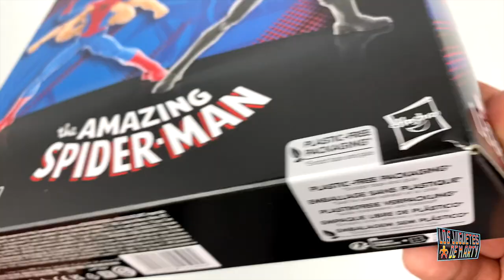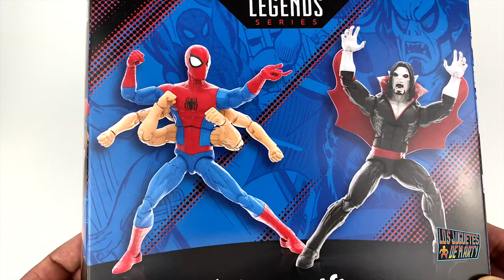ABRIENDO EL PAQUETE DOBLE DEL AMAZING SPIDER MAN 6 BRAZOS Y MORBIUS MARVEL LEGENDS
Hoy les tengo el gran unboxing de un paquete doble de figuras de marvel legends, hoy les tengo al Amazing Spider-Man de 6 brazos y a Morbius.